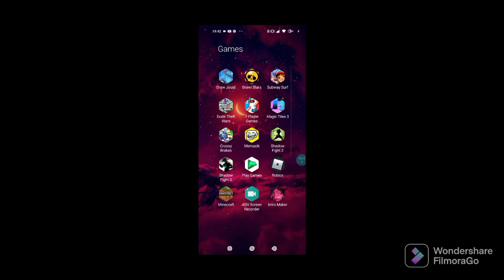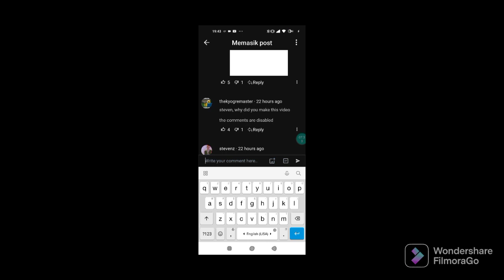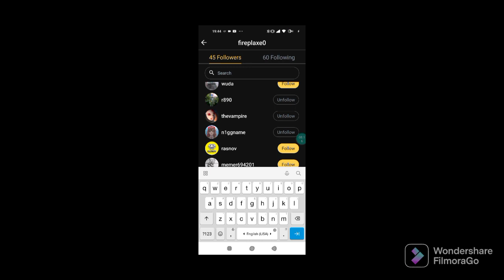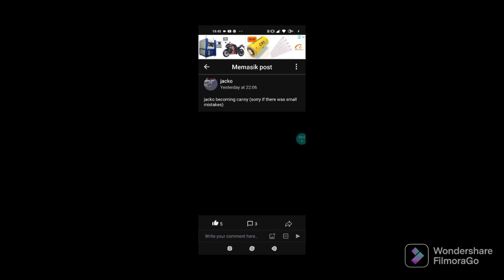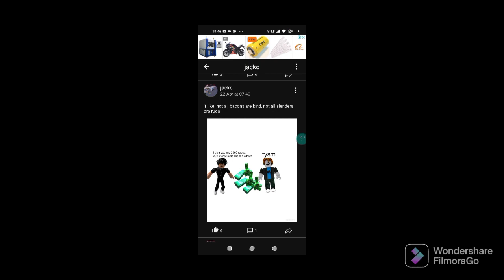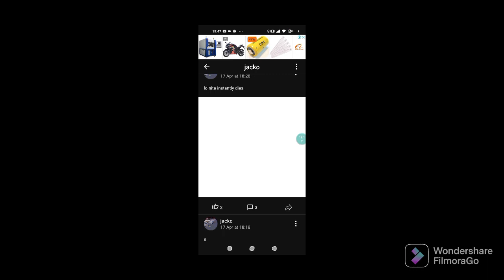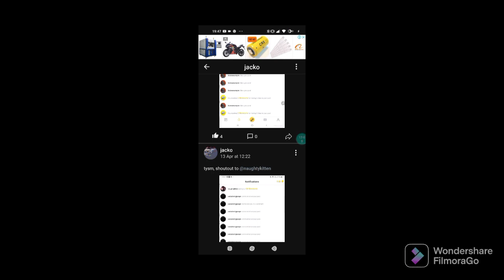Random video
HA